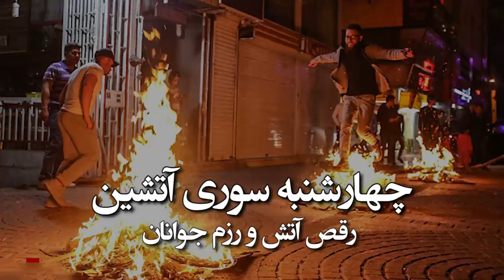چهارشنبه سوری آتشین ، رقص آتش و رزم جوانان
گزارش ویژه ...
مردم ایران آئین چهارشنبه سوری را با جشنی از آتش و سوزاندن عکس‌های خمینی و خامنه ی و با شعار هزار و چهارصد و سه آتیش به بیت می رسه، شکست دیگر ی برای خامنه ای رقم زدند